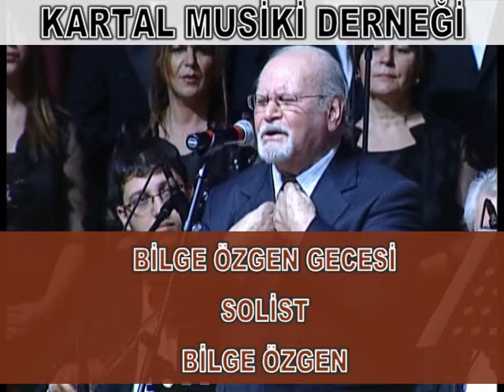KARTAL MUSİKİ DERNEĞİ --- BİLGE ÖZGEN --- GÖNLÜMDEKİ YARASIN SEN